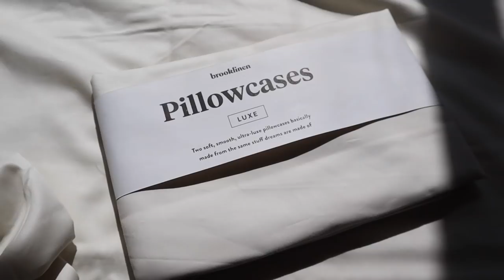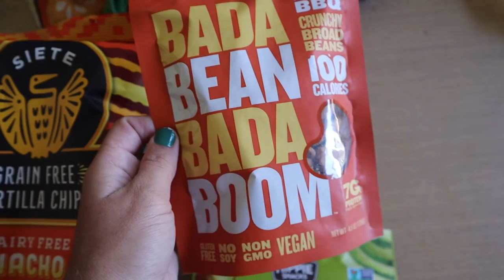going gluten-free, grocery haul, and a beach day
See – and feel – for yourself why Brooklinen is the “Internet’s favorite sheets”! Go to

FAQ:
How old are you? 23
Where do you live? San Diego, California
What’s ur sign? Sag sun, virgo moon, gem rising